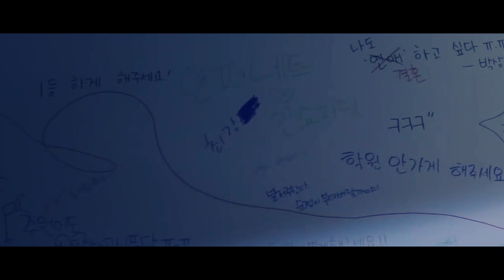KORE KLİP // Hİ SCHOOL LOVE ON